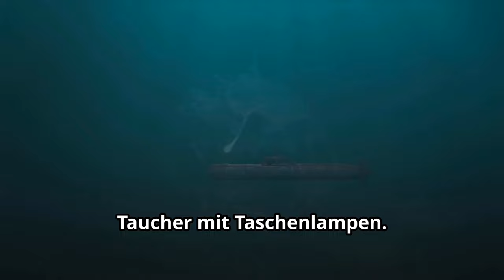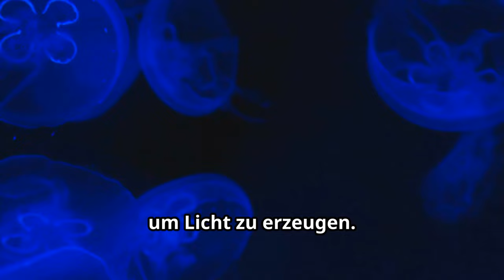Licht in der Finsternis? Die faszinierende Welt der Tiefseelebewesen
In der Tiefsee gibt es Tiefseelebewesen, die Biolumineszenz nutzen, um Licht in totaler Dunkelheit zu erzeugen.
Diese leuchtenden Kreaturen nutzen ihre Biolumineszenz nicht nur, um sich zu orientieren, sondern auch, um Beute zu locken oder Feinde zu verwirren. Sie sind lebende Lampen, deren geheimnisvolles Leuchten in der ewigen Nacht der Tiefsee eine der letzten unentdeckten Wunder der Natur darstellt.